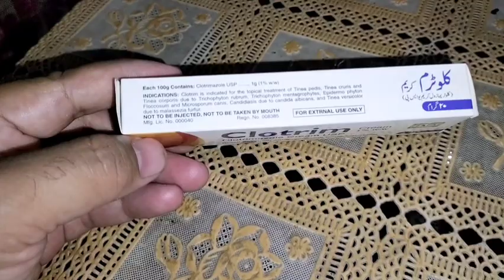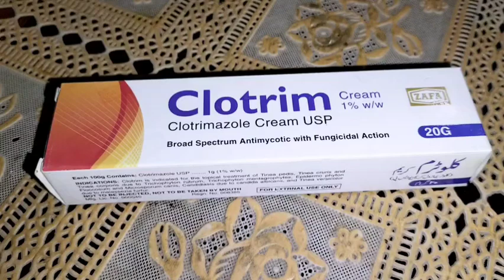Clotrim Cream 20g uses benefits and side effect | Clotrimazole cream USP | فنگل انفیکشن کیلئے